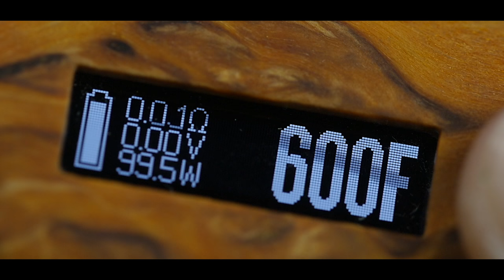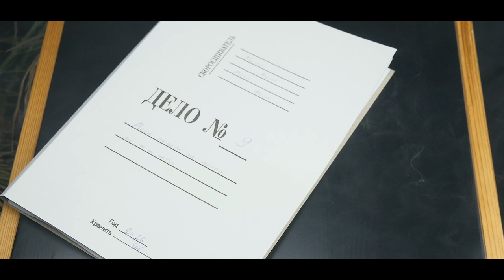Обновленный Dark Tower от CHE CUSTOMS | Обзор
На выставке Russki Vape III мы были приятно удивлены появлению Che Customs в зоне моддеров, где они снова представили свои фирменные боксмоды. Затишье на год не прошло зря — их флагман Dark Tower стал меньше, качественнее и в некотором смысле интереснее.

Мы благодарим Che Customs за предоставленное на обзор устройство